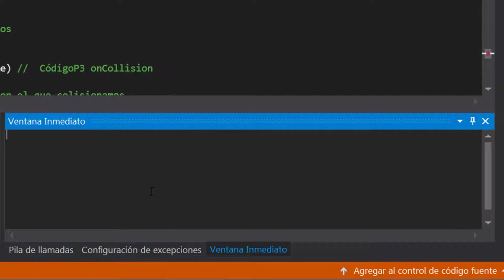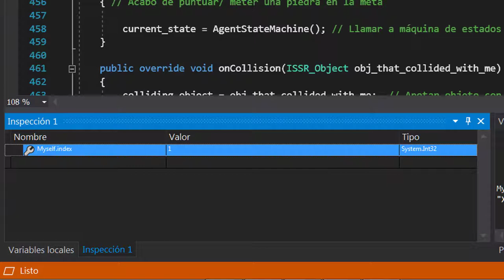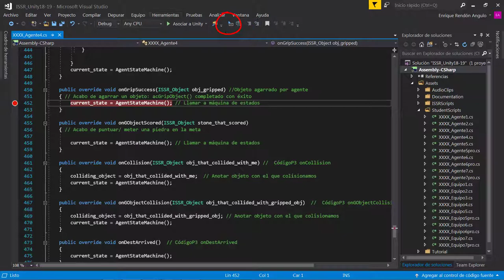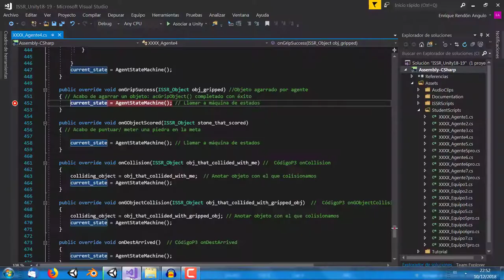Punto de Parada en el Código Parte2